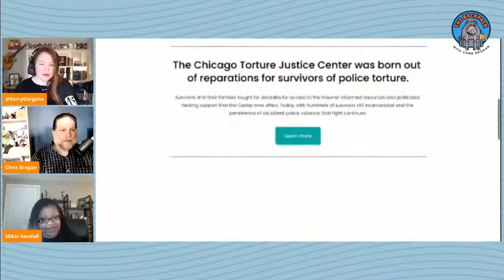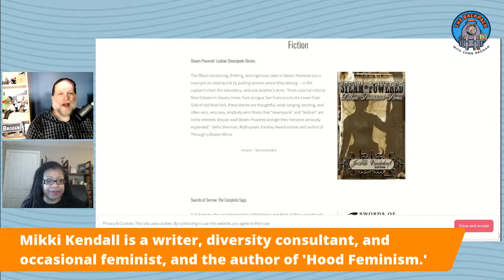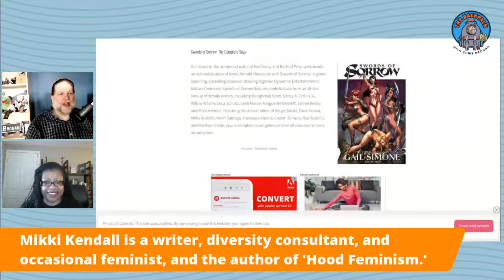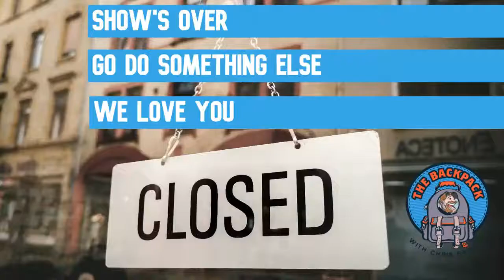'Hood Feminism' Author Mikki Kendall and Dollywood VP Pete Owens on The Backpack Show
On this episode of The Backpack Show with Chris Brogan and Kerry O'Shea Gorgone, we'll talk with Pete Owens about Dollywood, Dolly Parton’s 150-acre theme park in the Smoky Mountains. We'll find out how the park faring during this global crisis, and how they've managed to stay open and serve the community safely. Join us live and meet Dollywood Vice President Pete Owens!

Also joining us is Mikki Kendall, writer, diversity consultant, and feminist. Mikki’s the author of Amazons, Abolitionists, and Activists, and Hood Feminism. We'll talk about Mikki’s book, 'Hood Feminism,' what’s next after the election, and what still is to come in this country.